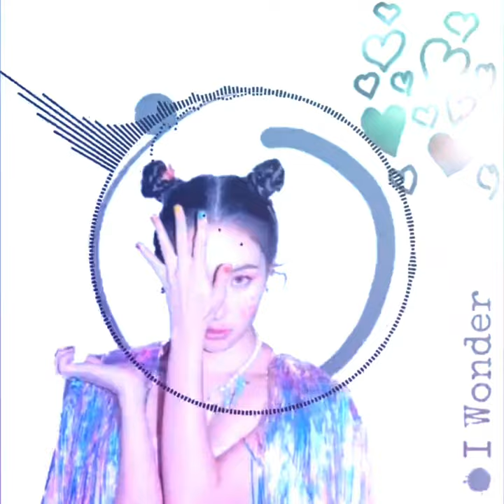I Wonder | PYC Music | Funky